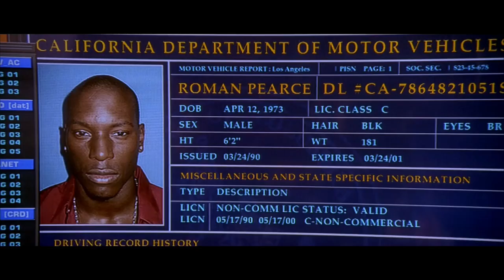2 Fast 2 Furious (2003) - Snatching the Package Scene In Hindi | Movie Clip HD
CREDITS:
Cast: Paul Walker, Tyrese, Eva Mendes, Cole Hauser, Chris "Ludacris" Bridges, James Remar
Producer: Neal H. Moritz
Writer: Michael Brandt, Derek Haas, Michael Brandt, Derek Haas, Gary Scott Thompson
Distributor: Universal Pictures
Production Co: Universal/Universal Int

FILM DESCRIPTION: Vin Diesel opted to not appear in the sequel to the film the shot him to stardom in the first place, The Fast and the Furious. With the character of Dominic Toretto out of the picture, 2 Fast 2 Furious concentrates exclusively on the latest exploits of undercover agent Brian O'Connor, played by Paul Walker. In addition, with director Rob Cohen passing, producers have added a dash of credibility to the sequel by hiring John Singleton to helm. What does completely remain from the first film is the presence of fast-living underground street-racing gangs. Moving from Los Angeles to Miami, O'Connor is looking to redeem himself after the events of the first movie, so he again goes undercover to infiltrate another group of thuggish car enthusiasts. This time around he's enlisted the help of ex-con Roman Pierce (Tyrese) and fellow agent Monica Celemente (Eva Mendes) to bring down Carter Verone (Cole Hauser), an importer/exporter who heads up a massive drug trafficking operation. Heading up the supporting cast are hip-hop stars Ludacris and Fabolous.